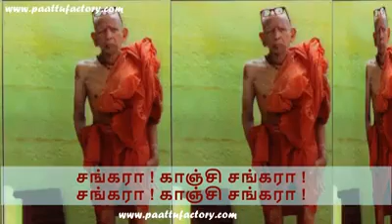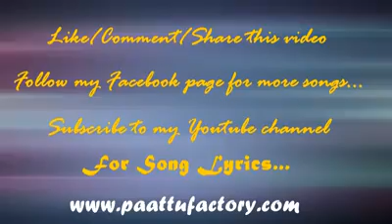Kanchi periyava viswaroopa darshanam